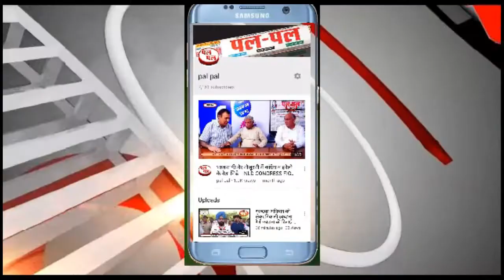बस को भगा ले गए तीन नशेड़ी-दर्जनों सवारियों की बची जान